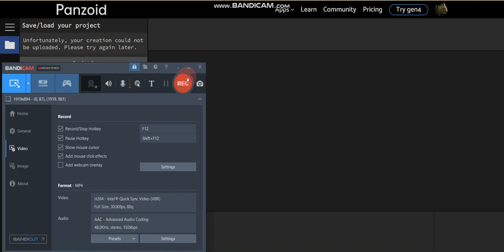I You Kidding Me